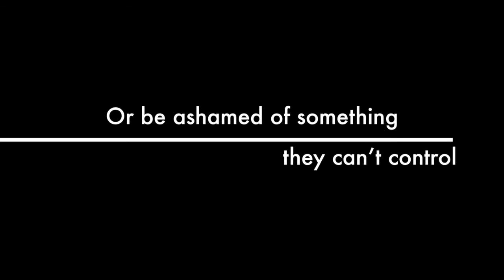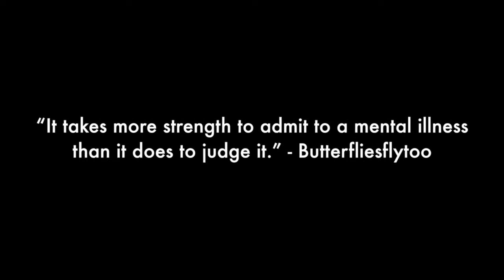Stop the Stigma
There is so much stigma around Mental Illness.  Why?

Do we make people with a broken leg hide the fact that they can't walk?  Having a Mental Illness is nothing to be ashamed about!  Those affected should not feel the need to hide away and struggle alone!